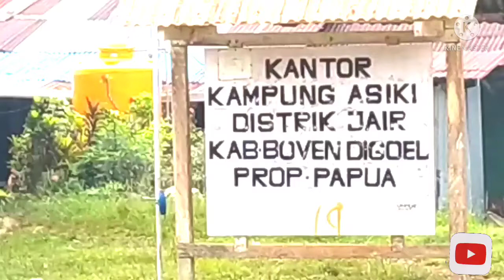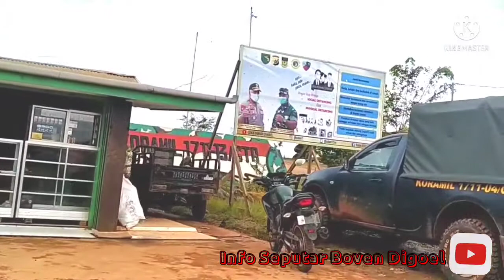Sekilas Wajah Kota Asiki || Edisi Pasar Prabu 2020 || Info Seputar Boven Digoel